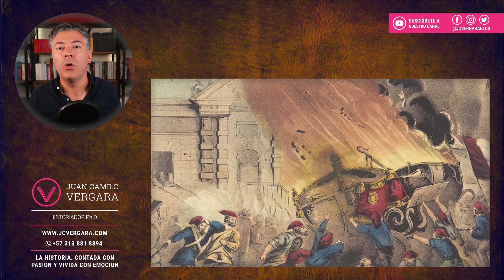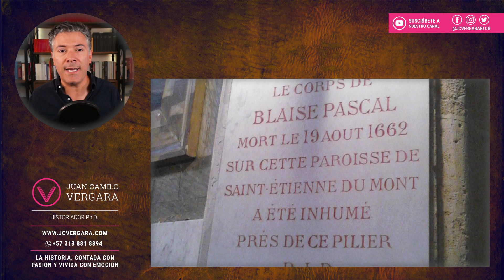La iglesia de San Esteban del Monte en París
Situada en la montaña Santa Genoveva en el V distrito de París, junto al Panteón, San Esteban del Monte en París es famosa por la yuxtaposición de estilos arquitectónicos. Este templo está lleno de historia, tanto por los hechos que han sucedido, como por los objetos y los bellísimos vitrales que se encuentran en el interior de San Esteban del Monte en París, donde podemos encontrar narraciones espeluznantes.

¿Sabías que en ILUSTRE puedes disfrutar de este y muchos otros contenidos presentados por diferentes panelistas expertos? 📚✨

Te invitamos a descubrir todo lo que Ilustre tiene para ofrecer visitando este enlace

¡Sumérgete en un mundo de conocimiento y cultura!

¿Te apasiona la historia? Haz parte de nuestra comunidad en Whatsapp